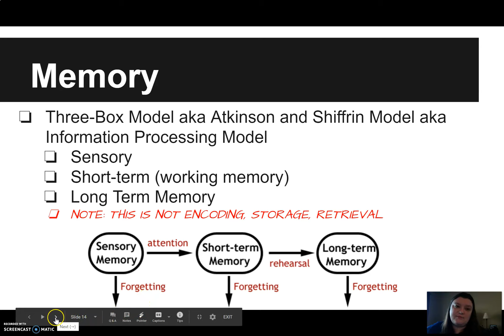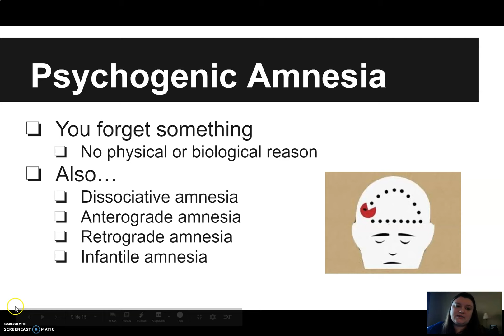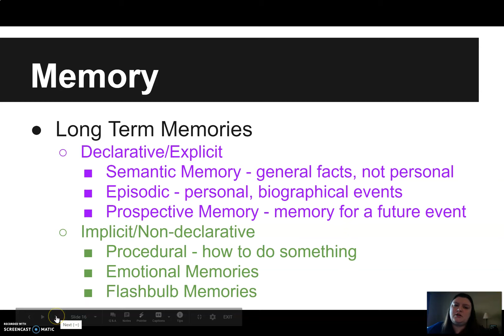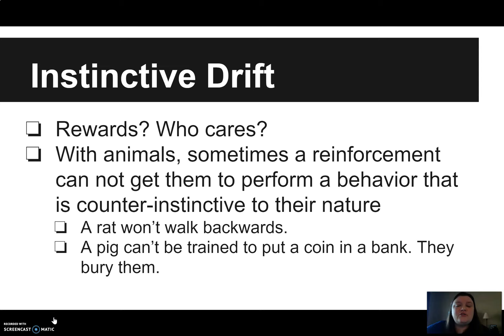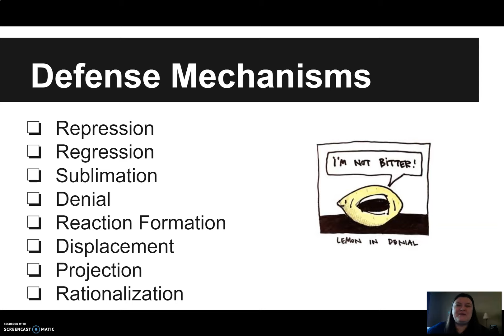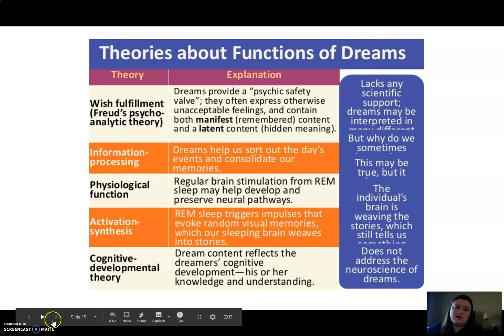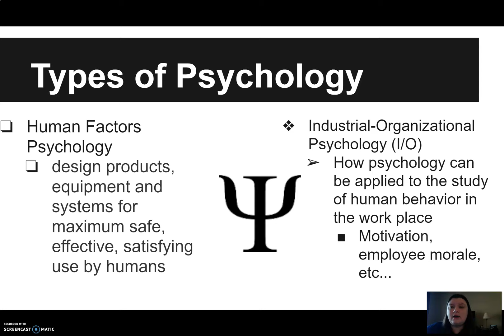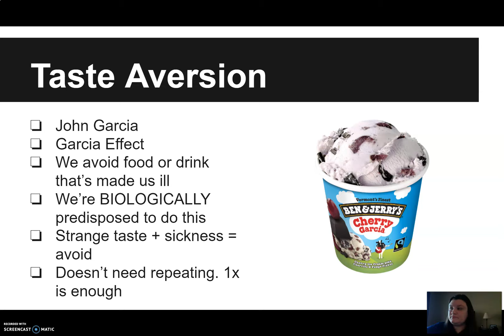AP Psych Review #2